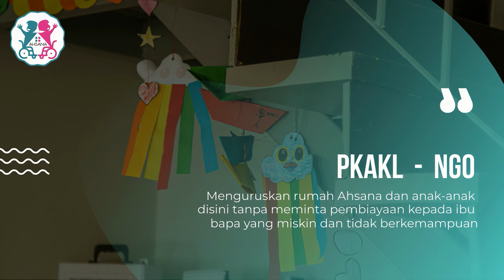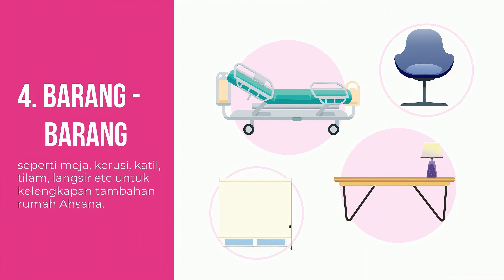动画制作 | 影片剪辑 | CHARITY ANIMATION 【客户： AHSANA】 | BINGYENSTUDIO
BINGYEN STUDIO“斌彦创作室”由大马网红郑斌彦成立，是一个云集国内外优质创作者的自由创作空间。我们专为有梦想的企业家或个人提供视频、摄影、音乐和课程服务。 我们的使命是协助更多人实现梦想，让每个人的价值被看见。

我们提供一站式的影片制作服务：包括企业形象、活动记录、产品宣传、商业广告、短视频、剪接等等。

【影片类型】
1.企业形象影片
企业形象是做好品牌的必备条件之一。
企业形象影片不仅可以快速提升企业的品牌知名度，同时还可以吸引消费者前来了解该产品或该品牌的服务。我们让客户了解您的品牌故事、核心优势和未来愿景！与你一起携手打好地基，从此平步青云！

2.产品宣传影片
现代人的消费习惯是，购买商品前会先货比三家，把产品摸得彻底！
 若您在电商平台上仅仅提供几张照片，根本无法说服客户买单。我们将为您的产品制作良好的展示影片，让消费者看透产品的各个细节，让您在众多的同质竞争者中抢先被看见，大大提高网路销售成绩！

3.公益关怀影片
这个社会其实有很多阴暗的角落，一群生活在边缘的人们，一直没有被看见。
公益关怀影片的存在，就是为了替这些弱势群体发声，让阳光也能照进他们的日常。

4. 短视频
短视频是时下最热门的影片类型!
我们在影片前3秒就直击客户的“痛点”，并展示产品的最强卖点，用最短的时间抓住客户眼球，让他火速买单！这类影片尤其适合放在SHOPEE/TIKTOK/FACEBOOK/IG等平台。

5.剪接调色
昂贵的电脑设备和复杂的剪接软体，让您迟迟无法完成一部影片？
我们的剪接团队将替您解决所有烦心的后制问题， 剪接、调色、字幕、配乐、音效，我们全部为您包办！您只需把拍好的影片交给我们，泡杯咖啡，坐等专业级的完整影片吧！

相见已是缘分，免费跟我们索取报价吧！